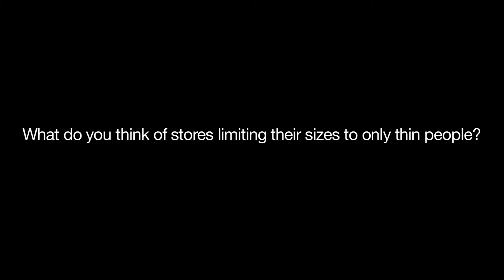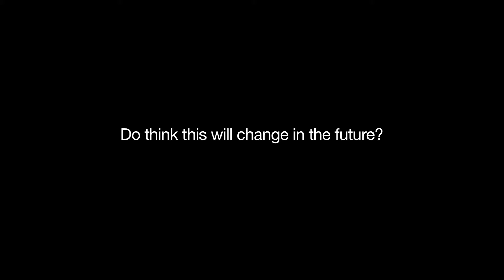Women Weight Discrimination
Ricardo
Channing
Cassia
Bianca